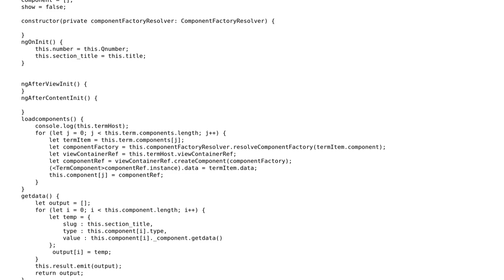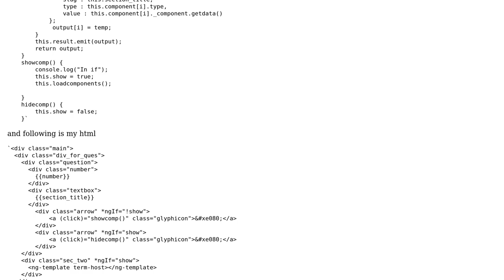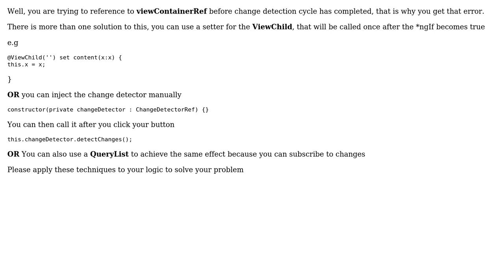ngIf on div containing dynamically generated compoent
With thanks & praise to God, and with thanks to the many people who have made this project possible! | Content (except music & images) licensed under CC BY-SA | Music | Images & others | With thanks to user Shoaib Iqbal user Officialzessu and the Stack Exchange Network Trademarks are property of their respective owners. You are responsible for your own actions.